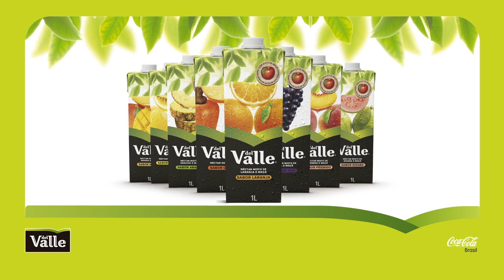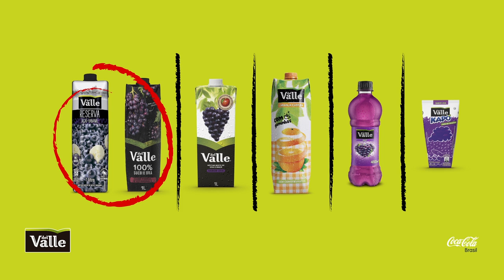Família Del Valle - Força de Venda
Produção de vídeos para a força de vendas da Del Valle.